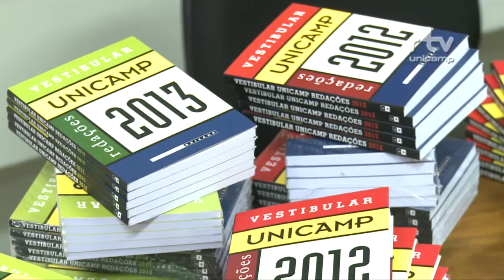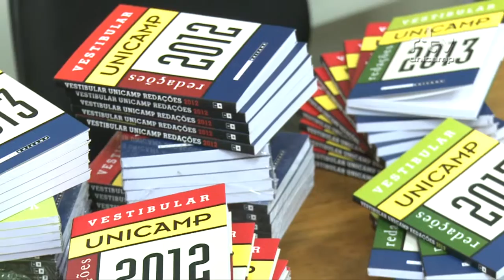Registro Geral - Livros de redação do Vestibular